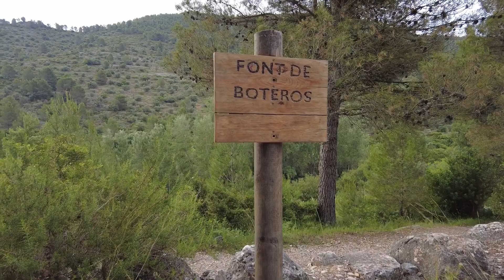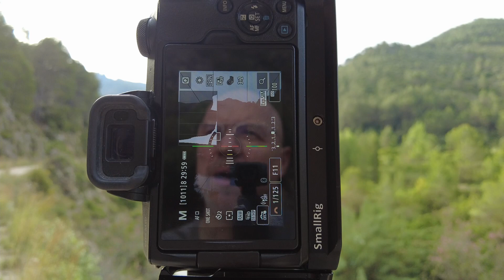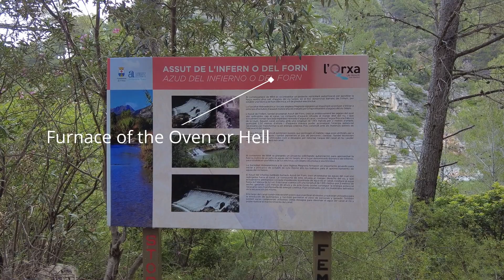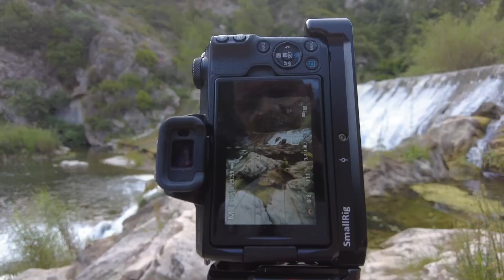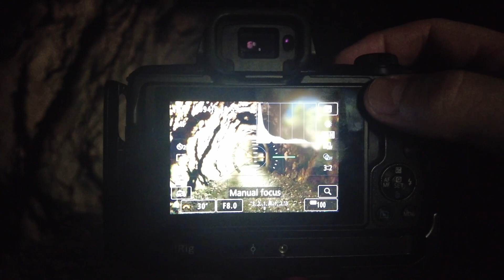Landscape Photography Scouting And Images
In todays video  I'm actually doing something that's really important in landscape photography, scouting and images really take second priority on a scouting trip. In fact I often scout locations at times when the light is likely to difficult but today I am actually out pretty early and exploring a brand new location called the Serpis Greenway so the light might not be too bad (although for at least one of the images I attempt the light really doesn't matter that much.

Chapters
00:00 Intro
03:27 Photographing a river view
05:56 Waterfalls and frustration
08:06 The way back and some thoughts
09:57 Photography in the dark.. The tunnel